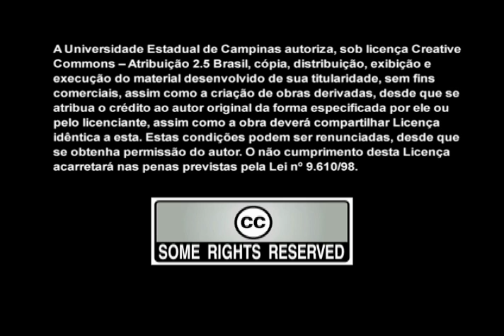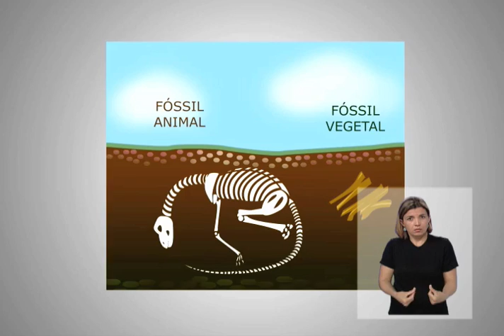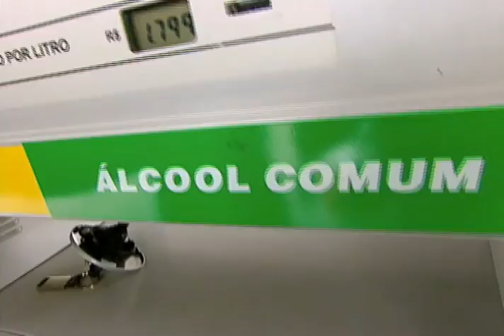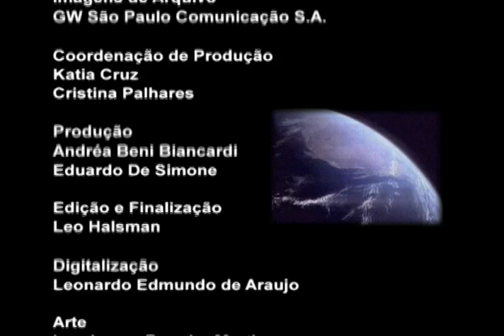Trocas de energia entre seres humanos e ambiente (com Libras)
Vídeo que apresenta e fomenta a discussão sobre as trocas de energia que acontecem entre seres humanos e ambiente.